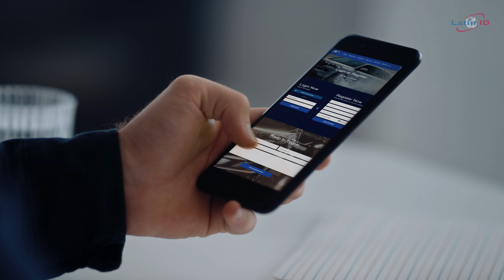Servicios ID Biometric System (KYC)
Conoce a tu cliente mediante los servicios que Latin ID ha desarrollado y permiten verificar la identidad de cada prospecto.